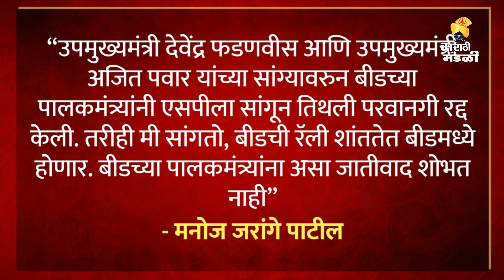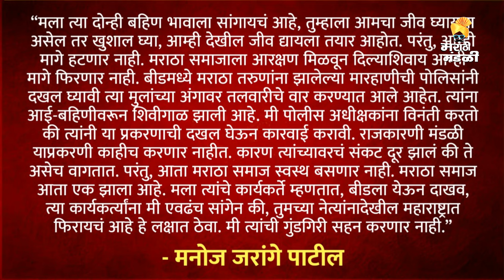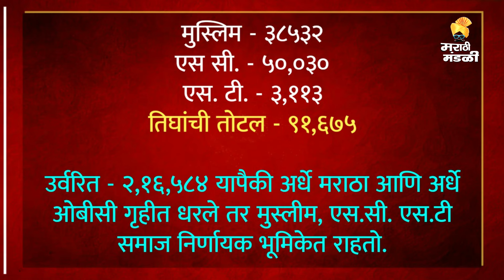जरांगेंच्या मदतीने मुंडेंचा गेम करण्यासाठी पवारांनी पैलवान हेरला Parali Dhananjay Munde Sharad Pawar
About Us